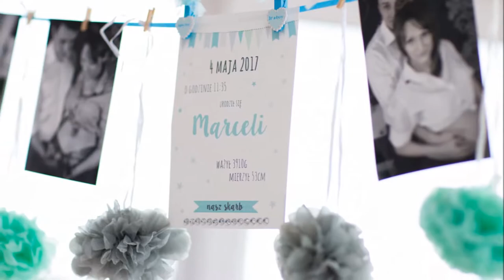Chrzest Marceli Józef